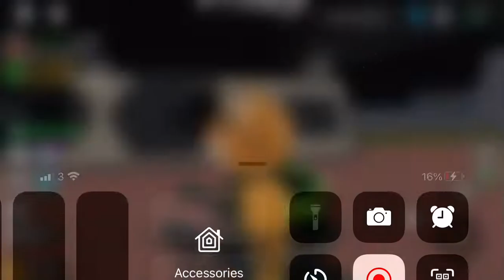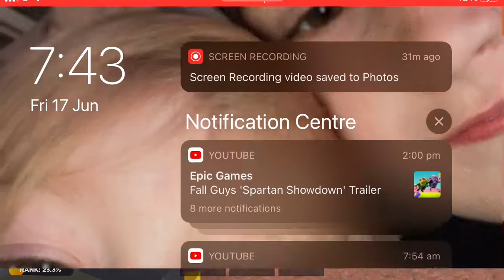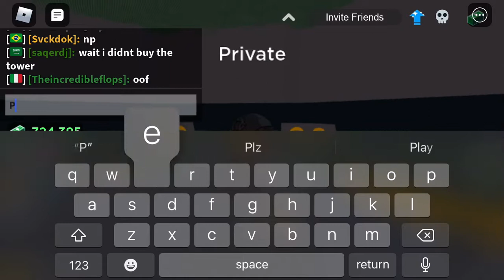The army leader